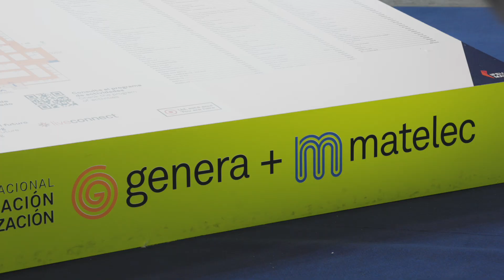TODO LO QUE TE PERDISTE EN GENERA 2025 | LA MAYOR FERIA FOTOVOLTAICA EN ESPAÑA | TODAS LAS NOVEDADES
Bienvenidos al canal de El Almacén Fotovoltaico. En este vídeo descubrimos todo lo que te perdiste en GENERA 2025 y MATELEC 2025, la mayor cita de la industria fotovoltaica y de la electrificación en España, celebrada del 18 al 20 de noviembre de 2025 en IFEMA Madrid.
¡🌐 Visita Nuestra Tienda Online para profesionales e instaladores: Encuentra los mejores productos fotovoltaicos
✅ Teléfono fijo España:  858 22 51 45
Te llevamos a un recorrido por:
Las tendencias clave que marcarán el futuro de la energía solar, como el almacenamiento, la hibridación PV + BESS y los inversores grid-forming.
Las nuevas soluciones y productos que se presentaron, desde tecnología de paneles hasta digitalización y redes inteligentes.
Los espacios de debate y formación más relevantes: el Global Forum, el Foro Genera Solar, “El Mundo del Instalador” y otros talleres especializados.
Cómo este evento reafirma que España está lista para la transición energética, impulsando la electrificación, la descarbonización y la innovación.
Reflexiones sobre los retos que aún quedan por delante: marco regulatorio, interconexiones, red eléctrica, capacidad de almacenamiento.
📍 ¿Por qué es importante para ti como profesional o instalador?
Porque durante estos tres días se reunió toda la cadena de valor de la fotovoltaica: fabricantes, desarrolladores, instaladores, instituciones y asociaciones sectoriales. Descubre las oportunidades de negocio, las tecnologías emergentes y cómo aprovecharlas en tus proyectos.

🔔 Si te interesa estar al día de la fotovoltaica, el autoconsumo, los sistemas híbridos, y cómo implementarlos paso a paso… suscríbete al canal, deja “Me gusta” y activa la campanita para no perderte nuestros próximos vídeos.

✅ Temas que tratamos en este vídeo:
Autoconsumo residencial e industrial | Almacenamiento energético | Digitalización de plantas fotovoltaicas | Redes inteligentes y estabilidad eléctrica | Nuevas normativas y mercado de servicios | Modelos de negocio renovables | Tendencias 2026

Enlaces útiles:
– Visita nuestra web para más información sobre productos y servicios.
– Déjanos en los comentarios tus preguntas o qué tecnología quieres que analicemos en profundidad en el próximo vídeo.

Gracias por acompañarnos en esta visita al epicentro de la innovación fotovoltaica. Vamos juntos hacia un futuro más limpio, productivo y rentable.
📌 Déjanos tus preguntas y comentarios debajo del video. Nos encanta interactuar con nuestra comunidad y responderemos tus dudas en futuros contenidos.
Consigue un descuento en tu primera compra con el cupón: BIENVENIDO
Si necesita un presupuesto a medida puede contactar con nosotros: